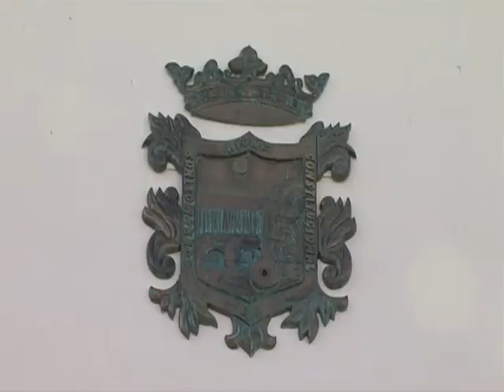SUMINISTRO LUZ FAMILIAS NECESITADAS